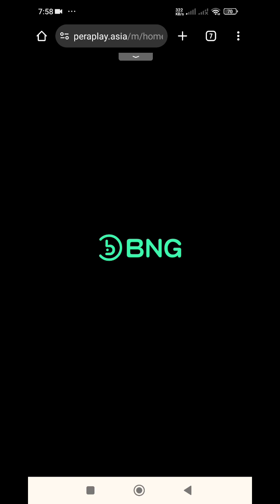3HotChillies Back-to-back Bonus 🥳🤩😱 BNGslots